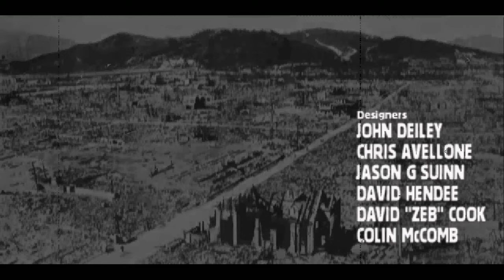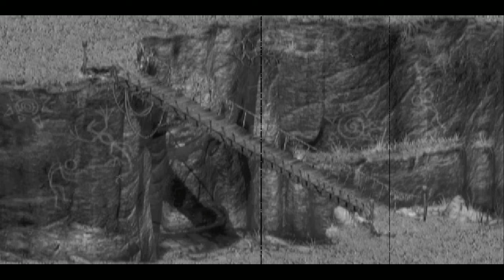Fallout 2 Silent Gameplay No Commentary Intro